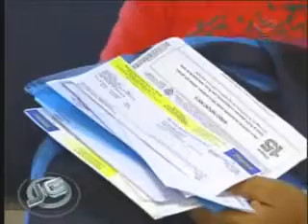Natal 2009: hora de limpar o nome - 11/12/2009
Repórter: Raquel Laudares

Nesta época, duas mil pessoas passam, todos os dias, pelo serviço de proteção ao crédito, que fica no centro de São Paulo. O SPC já é um velho conhecido dos brasileiros. O banco de dados mostra quem tem alguma inadimplência. Um projeto de lei pretende criar agora um outro tipo de cadastro, o que indicaria as pessoas que pagam as contas em dia.